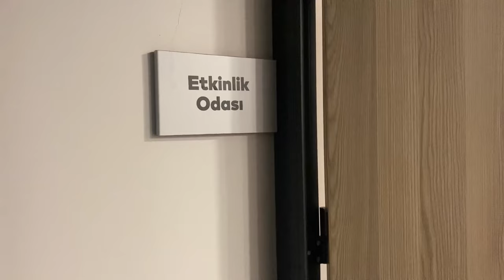Yurdumu tanıtıyorum!!! (İBB GOP ERKEK YURDU)